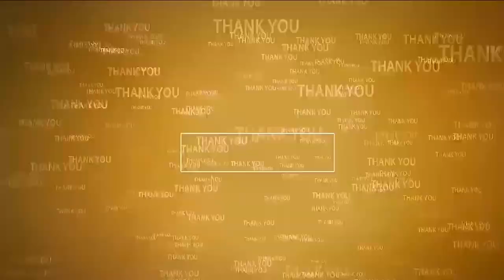ప్ర‌జాసంక్షేమ‌మే సీఎం జ‌గ‌న్ ల‌క్ష్యం | Gadapa Gadapaku | Mypadu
మైపాడులో రెండ‌వ రోజు గ‌డ‌ప గ‌డ‌ప‌కు మ‌న‌ప్ర‌భుత్వం
ఇంటింటికి వెళ్లి ప్ర‌భుత్వ ప‌థ‌కాల‌ను వివ‌రించిన ఎమ్మెల్యే ప్ర‌స‌న్న‌